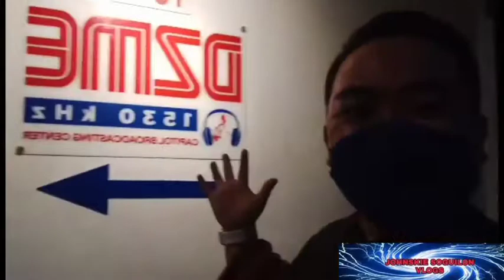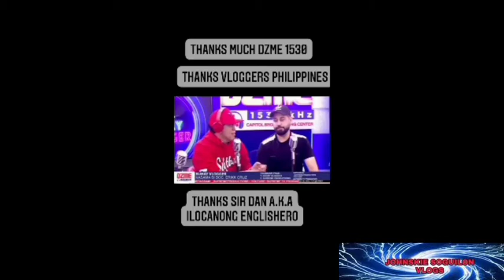DZME 1530 GUESTING MOMENT 11/26/2022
DZME 1530 GUESTING MOMENT 11/26/2022 ‎@dzme1530  ‎@VLOGGERSPHILIPPINES